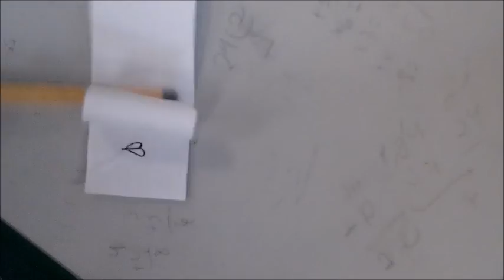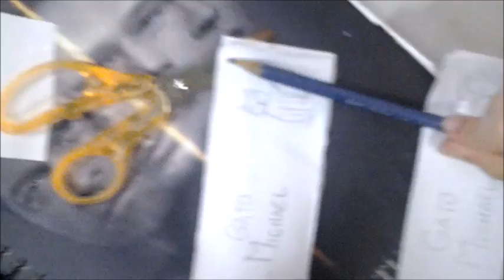ANIMALINKY Gravado em 2021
Folioscópios gravados em dezembro de 2021 pelos oitavos anos, editado em 2022.